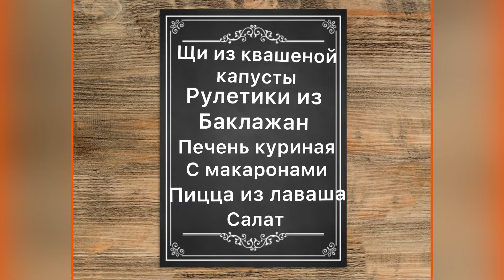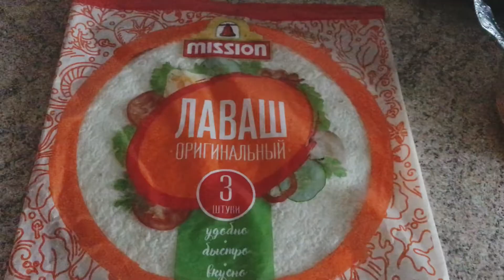Простые,проверенные рецепты это всегда вкусно.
Если Вам понравился наш рецепт, и  Вас это не затруднит, поделитесь им в соц.сетях и напишите пару любых комментариев. С уважением, Кулинарный Рай
Присоединяйтесь:

ИНГРЕДИЕНТЫ: